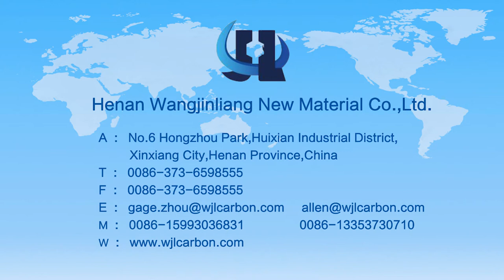WJL CARBON-professional graphite electrode manufacturer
Henan Wangjinliang New Material Co., LTD. is a professional graphite electrode manufacturing enterprise. The current main product is UHP graphite electrode and the annual capacity is up to 30,000 tons .The Wangjinliang team are senior people who have worked in the graphite electrode industry for many years. We are experienced and have strict requirements on quality, we are worthy of reliance.With scientific layout, considering environmental protection and production continuity. Shaping, roasting, impregnation, re-roasting and graphitization are arranged in Inner Mongolia Autonomous Region and Shanxi province, while the machining and packaging processes are arranged in Henan province headquarters.Main products are Φ250mm ~ Φ700mm graphite electrode, main are Φ500mm to 700mm UHP graphite electrodes, the raw material is made of high quality needle coke, the scientific formula, the corresponding accessories, manufactured by series process, it is mainly used for metallurgy smelting electric arc furnace(EAF) steelmaking and yellow phosphorus abrasive and so on, as the product high flexural strength, low consumption, good oxidation resistance and good electrical conductivity, the products have been well accepted domestic and international.Related equipment: 1 set of 3500ton vertical tamping and horizontal oil Extrusion Machine; 2 sets of 34-chamber-ring type furnace with cover; 2 sets of high pressure impregnation; 2 sets of tunnel kilns; 2 sets of inner-series graphitization furnace; 3 sets of Acheson graphitization furnace; 2 sets of processing lines for electrode and joints; isostatic pressing machine and die pressing machine and other professional equipment as well as carbon production services testing and analysis center.Quality First, Honesty and Pragmatism, Mutual Benefit and Win-win" as our business philosophy, warmly welcome to visit our factory and cooperation!